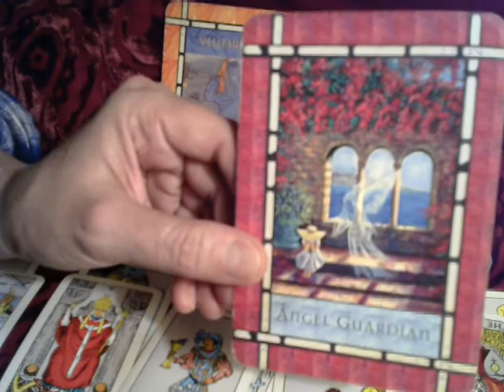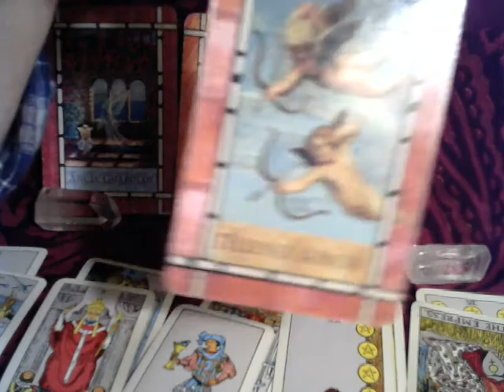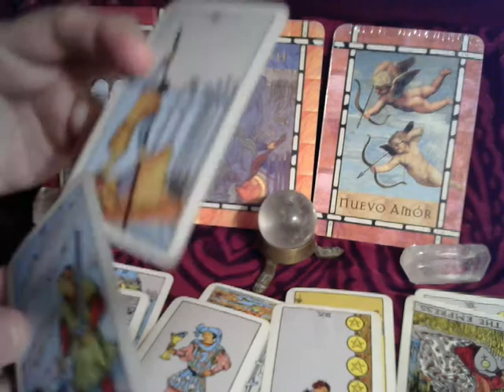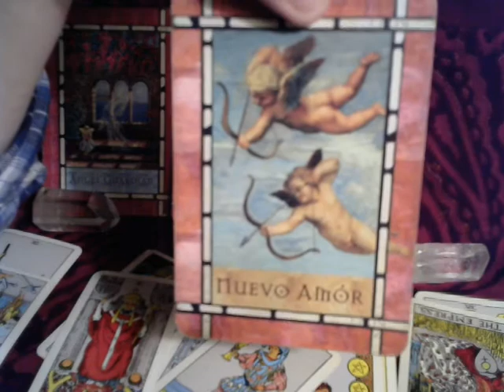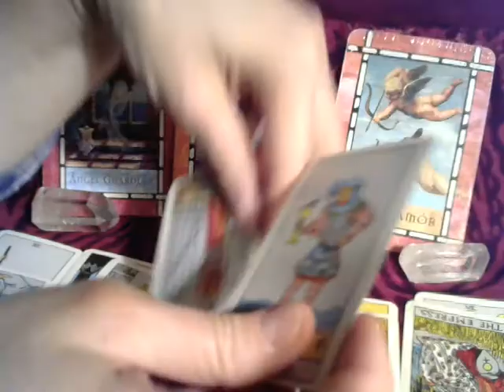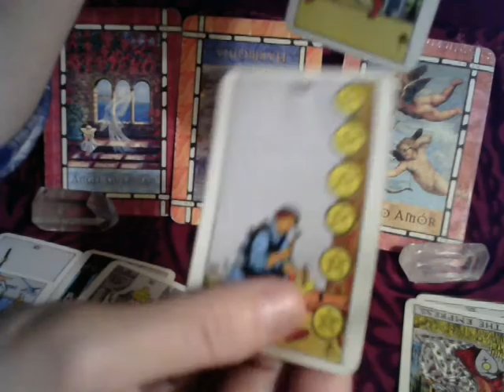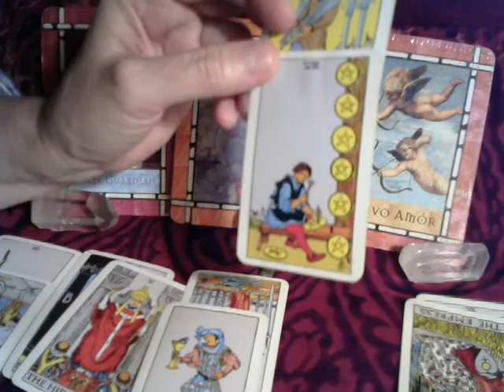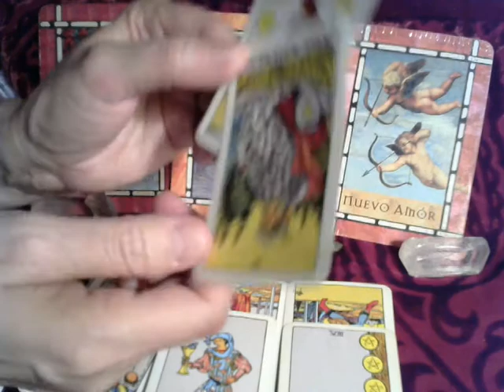Capricorn Love Tarot reading March 5-April 5, 2017